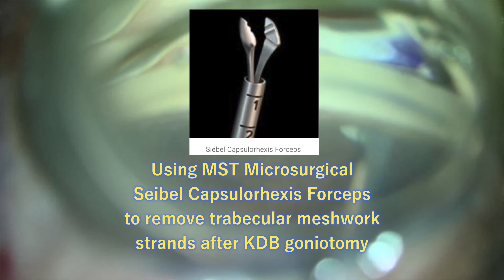Using MST capsulorhexis forceps to remove trabecular meshwork strands after KDB goniotomy.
I never liked leaving the trabecular meshwork strands floating in the eye after KDB goniotomy.  The MST Seibel Capsulorhexis forceps are perfect for removing the strands of Trabecular meshwork after KDB goniotomy has been completed.